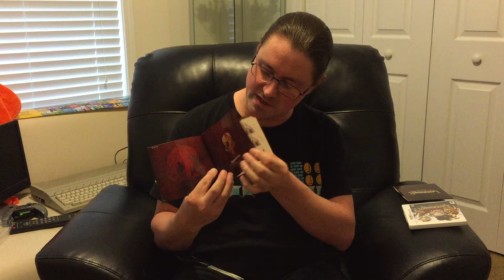Langrisser Re: Incarnation Tensei Unboxing (Unwrapping?) With Emceemur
Emceemur opens a preordered copy of Langrisser Re: Incarnation Tensei for Nintendo 3DS. Goodies were included on day one copies.

Also, follow Mur on Twitch and Twitter for updates and exclusive livestreams!